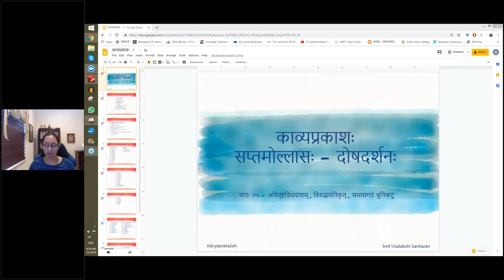काव्यप्रकाशः (II year) - उल्लासः 07 - पाठः ०५ (English Lecture)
पाठः ०५ - अविमृष्टविधेयांशः, विरुद्धमतिकृत्, समासगतं श्रुतिकटु

यथा वा —
आनन्दसिन्धुरतिचापलशालिवित्तसन्दाननैकसदनं क्षणमप्यमुक्ता ।
या सर्वदैव भवता तदुदन्तचिन्ता तान्तिं तनोति तव सम्प्रति धिग्धिगस्मान् ॥ १६२ ॥
अत्र ‘न मुक्ता’ इति निषेधो विधेयः ।

यथा —
नवजलधरः सन्नद्धोऽयं न दृप्तनिशाचरः
सुरधनुरिदं दूराकृष्टं न तस्य शरासनम् ।
अयमपि पटुधारासारो न बाणपरम्परा
कनकनिकषस्निग्धा विद्युत्प्रिया न ममोर्वशी ॥ १६३ ॥
इत्यत्र । न त्वमुक्ततानुवादेनान्यदत्र किञ्चिद्विहितम् ।

यथा —
जुगोपात्मानमत्रस्तो भेजे धर्ममनातुरः ।
अगृध्नुराददे सोऽर्थानसक्तः सुखमन्वभूत् ॥ १६४ ॥
इत्यत्र अत्रस्तत्वाद्यनुवादेनात्मनो गोपनादि ॥

(१६) विरुद्धमतिकृद्यथा —
सुधाकरकराकारविशारदविचेष्टितः ।
अकार्यमित्रमेकोऽसौ तस्य किं वर्णयामहे ॥ १६५ ॥
अत्र ‘कार्यं विना मित्रम्’ इति विवक्षितम् ‘अकार्ये मित्रम्’ इति तु प्रतीतिः ।

यथा वा —
चिरकालपरिप्राप्तलोचनानन्ददायिनः ।
कान्ता कान्तस्य सहसा विदधाति गलग्रहम् ॥ १६६ ॥
अत्र ‘कण्ठग्रहम्’ इति वाच्यम् ।

यथा वा —
न त्रस्तं यदि नाम भूतकरुणासन्तानशान्तात्मनः
तेन व्यारुजता धनुर्भगवतो देवाद्भवानीपतेः ।
तत्पुत्रस्तु मदान्धतारकवधाद्विश्वस्य दत्तोत्सवः
स्कन्दः स्कन्द इव प्रियोऽहमथ वा शिष्यः कथं विस्मृतः ॥ १६७ ॥
अत्र भवानीपतिशब्दो भवान्याः पत्यन्तरे प्रतीतिं करोति ।

यथा वा —
गोरपि यद्वाहनतां प्राप्तवतः सोऽपि गिरिसुतासिह्मः ।
सविधे निरहङ्कारः पायाद्वः सोऽम्बिकारमणः ॥ १६८ ॥
अत्राम्बिकारमण इति विरुद्धां धियमुत्पादयति ॥

श्रुतिकटु समासगतं यथा —
सा दूरे च सुधासान्द्रतरङ्गितविलोचना ।
बर्हिनिर्ह्रादनार्होऽयं कालश्च समपुगातः ॥ १६९ ॥
एवमन्यदपि ज्ञेयम् ॥